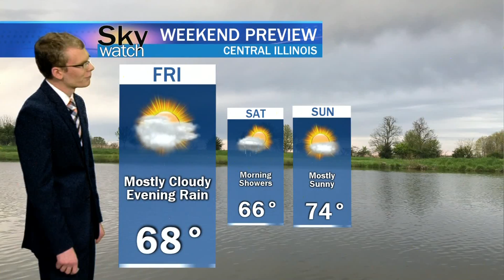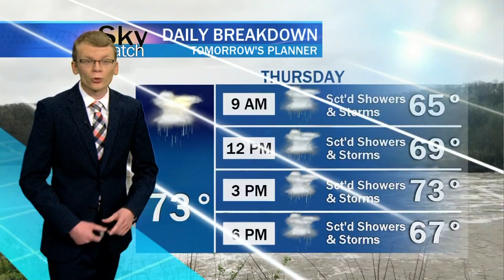Sky Watch Forecast - May 1, 2019